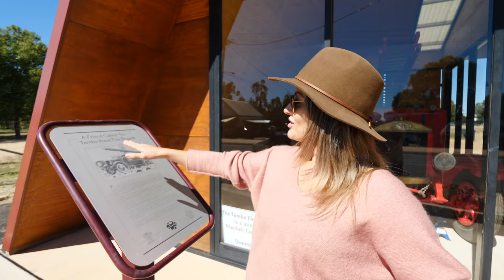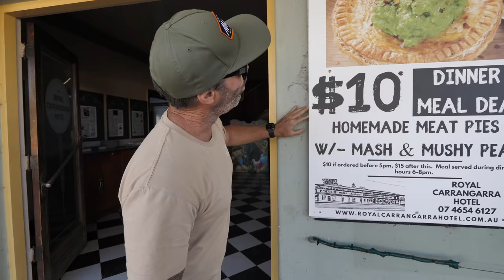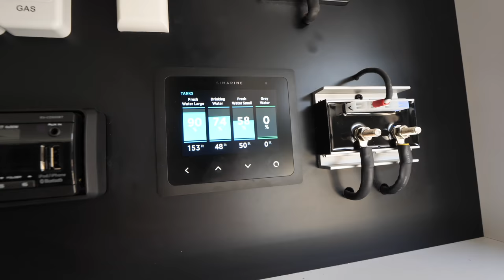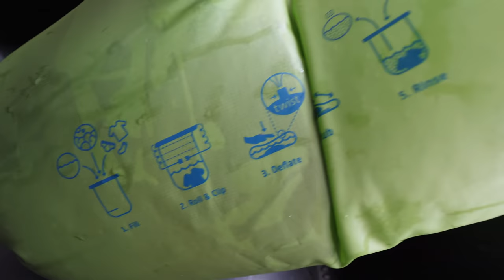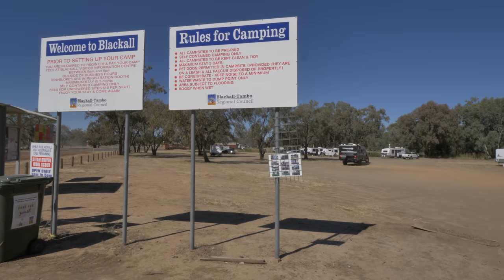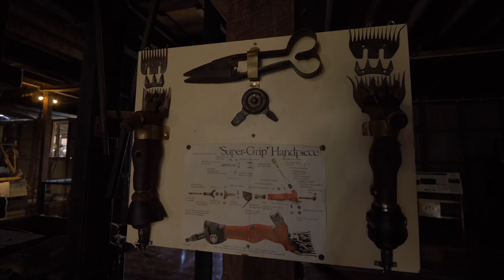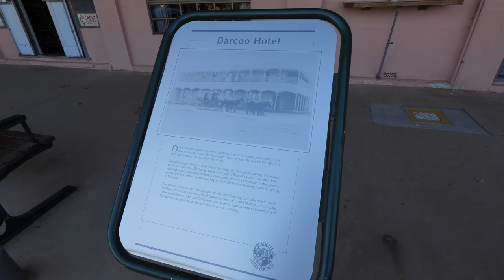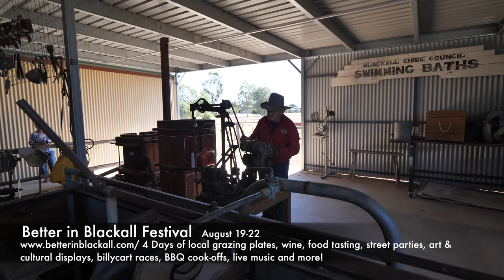TAMBO CHICKEN RACE | CHEV WATER TRUCK | LEGENDS OF BLACKALL | WOOLSCOUR | RAM PARK | PUB DOG & GOAT!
In episode 3 we continue our tour through Tambo before moving on to Blackall. What was meant to be a day trip ended up being a wonderful overnighter!

In episode 3 of our Outback adventures we:
▪️continue our stroll through the town of TAMBO
▪️lose $60 at the Chicken Races
▪️entertain some equine guests at our campsite
▪️check out the last remaining steel operated wool washing plant in Australia
▪️camp at Barcoo River campground, Blackall
▪️visit some local businesses in town
▪️experience the BEST guided tour we've been on yet!! (Stuart Benson of Ram Park)